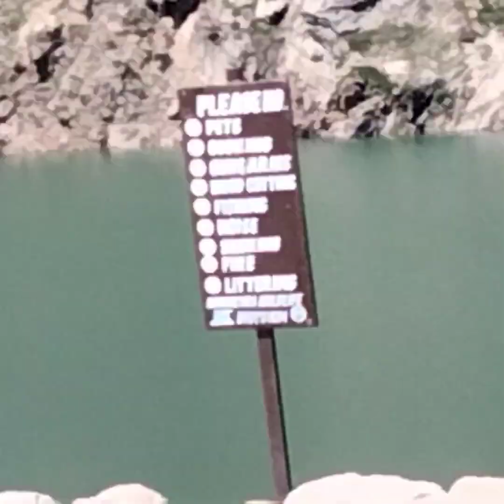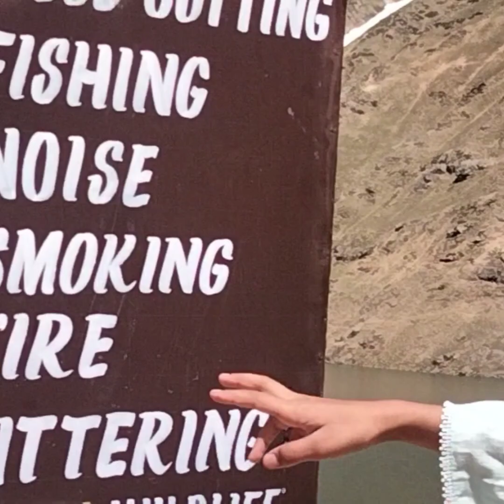Lolo Ser Jheel || beautiful lake || Hussain Ali vlog